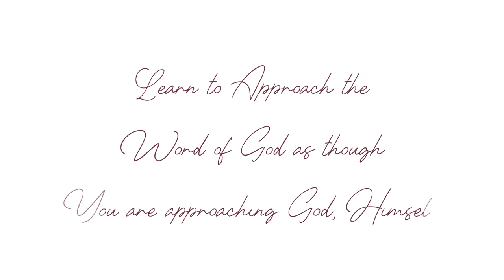5 Tips to Improve Your Bible Study Time// Toyosi Osinowo // Do It In God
Hi DIIGers,
To start off the new year, it is imperative that we align ourselves with the Word. In this video, I provide 5 tips that will improve your Bible Study time. I share practical ways to have devotion with God and ways to enjoy studying the Bible and Spending time with God.  If you have been working on how to effectively study the Bible this video will bless you.